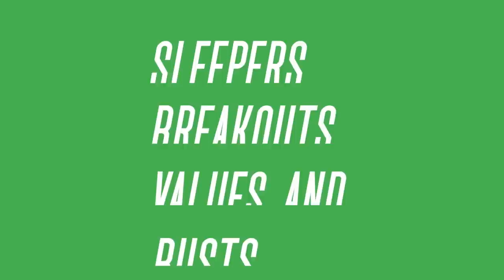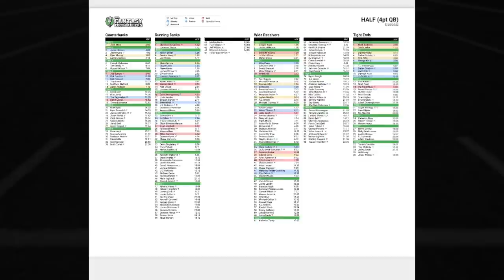Big-Time Breakouts + Let’s Ride, Mailbag! | Fantasy Football 2022 - Ep. 1272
Fantasy Football Breakouts for 2022! On today’s fantasy football podcast, Andy, Mike, and Jason reveal players they think will take a major step forward this season! Find out which players have the potential to be a fantasy football league winner! Plus, the latest NFL News and more! Manage your redraft, keeper, and dynasty fantasy football teams with the #1 fantasy football podcast. -- Fantasy Football Podcast for August 23rd, 2022

(00:00) - Intro
(06:20) - Denver Broncos
(08:35) - NFL News
(14:45) - Fantasy Football Breakouts
(15:40) - CeeDee Lamb
(22:45) - Breece Hall
(33:40) - Elijah Moore
(41:40) - Rashod Bateman
(41:55) - Cole Kmet
(42:00) - Chris Olave
(42:15) - Mailbag
(42:55) - Kyler Murray
(44:35) - Standard versus PPR
(45:15) - Parris Campbell, Alec Pierce